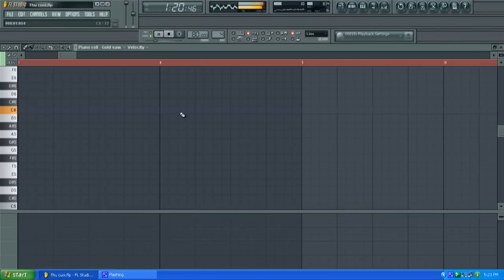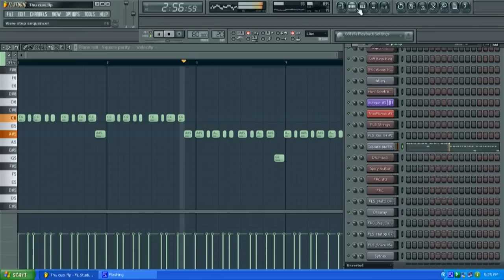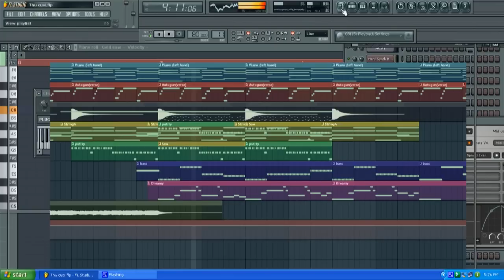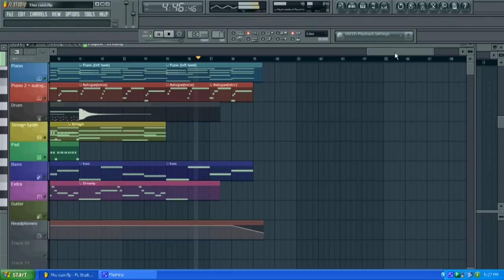E-Coustic - Last Fall (Thu Cuối Cover/Remix - Instrumental)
Instrumental of our next single(a cover/remix)